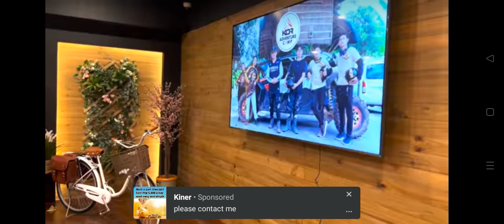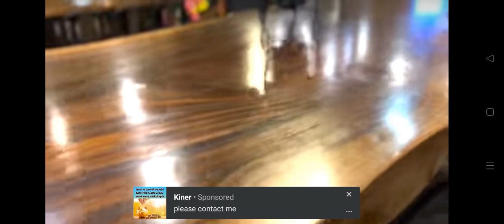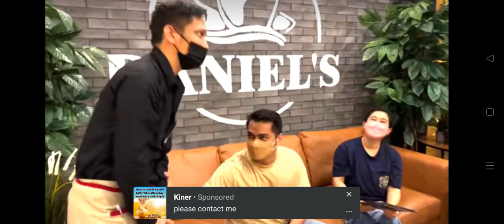DANIELS COFFEE AT KDR CAMP, WOW SUPER GANDA, pls watch,